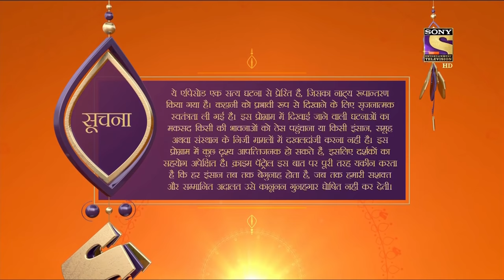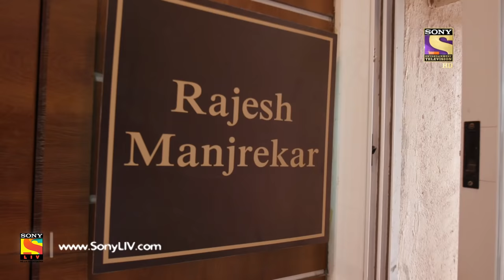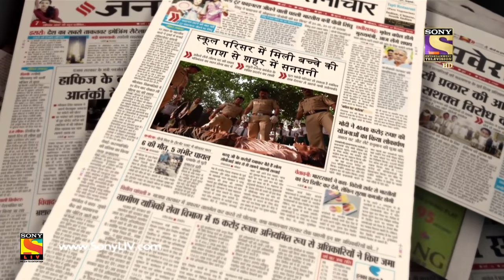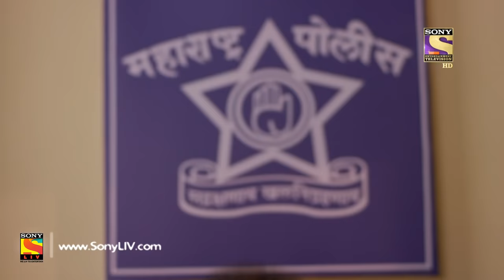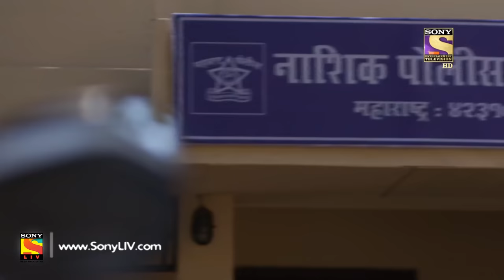Crime Patrol Dastak - Ep 1021 - Full Episode - 17th April, 2019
Episode 1021: A Disturbed Child
In today's episode, the case is about a student who looks disturbed and frustrated with everything that goes around him. He talks to everyone including his friends and parents in an ill mannered way, his body was found on the ground one fine night.